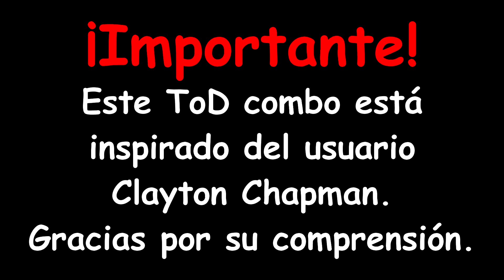DBFZ: Súper Baby 2 solo ToD [Debuff]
ToD viene de las siglas touch of death, que en español significa toque de la muerte.

 Solo muy pocos luchadores logran hacer un solo ToD haciendo reducir el daño al 21% como lo hace la 21 bata de laboratorio. Lo hice sin robar ninguna asistencia.